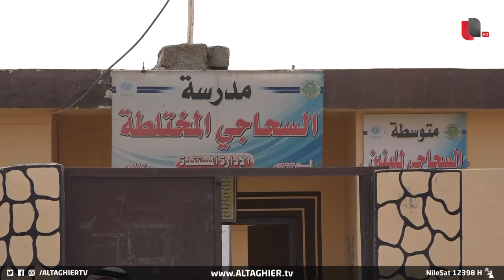بشكل مفاجئ.. اختفاء شبه تام للمعلمين في مدرسة عراقية | تقرير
بدأت مشاكل العام الدراسي تطفو على سطح الواقع التربوي في نينوى .. مدرسة السحاجي الواقعة جنوب غرب مدينة الموصل تعاني واقعا صعبا يمثل اغلب مدارس المحافظة.
موقع قناة التغيير الفضائية  الالكتروني